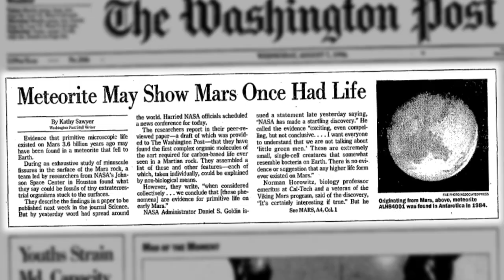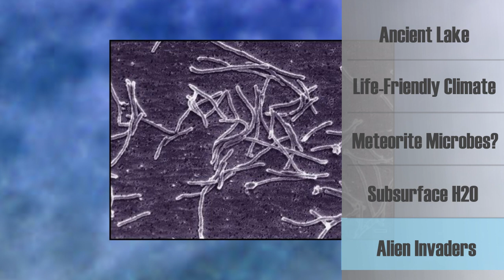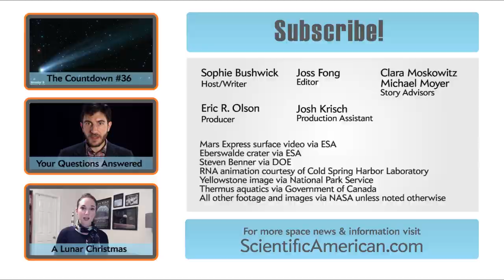5 Signs of Life On Mars - The Countdown #37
Could Mars support life? In this episode of The Countdown, we run through five intriguing lines of evidence that the red planet was not always as desolate as it appears, and may even be habitable today.

More to explore:

New Signs of Water on Mars Ramp Up Search for Life (Scientific American)

A River Runs Through...Gale Crater (Scientific American Blog Network)

Mars Rover Finds Evidence of Ancient Habitability (Scientific American)

Maybe Mars Seeded Earth's Life, Maybe It Didn't (Scientific American Blog Network)

Case Study: Fossil Microbes on Mars? (American Museum of Natural History)

The New Way to Look for Mars Life: Follow the Salt (Scientific American Blogs)

Analysis of Surface Materials by the Curiosity Mars Rover (Science)

Can Hitchhiking Earth Microbes Thrive on Mars? (Scientific American Blogs)

Credits:
Host/writer: Sophie Bushwick
Story Advisors: Clara Moskowitz & Michael Moyer
Production Assistant: Josh Krisch
Editor: Joss Fong
Producer: Eric R. Olson